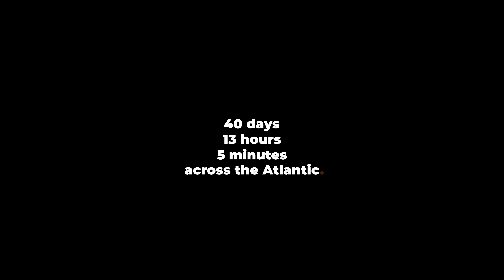Fortis X Helvetic Waves | Four Men, One Family, One Dream: rowing across the Atlantic in 40 days.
Exactly one year ago, Georg, Matthias, Peider and Sebastian set off to La Gomera, following their beloved boat Heidi. And over a million rowing strokes, many blisters and buckets full of memories after they’ve arrived on the other side of the Atlantic Ocean in Antigua. It took them 40 days, 13 hours and 5 minutes to fulfil their dream adventure.

Watch the video here and get a glimpse of what they went through.

Would you embark on such an adventure? What are your thoughts on what the Helvetic Wave guys have gone through?